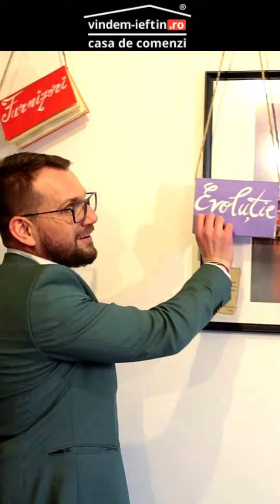De ce sa faci credit pe 30 de ani? Uite cate pierzi!